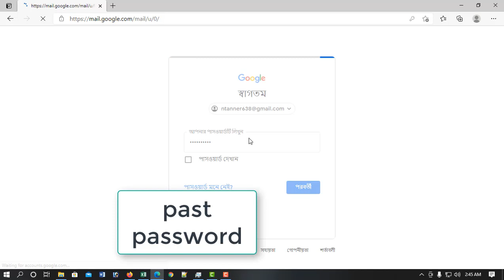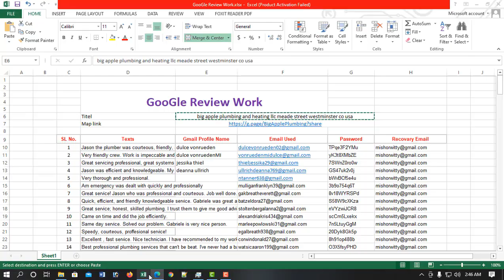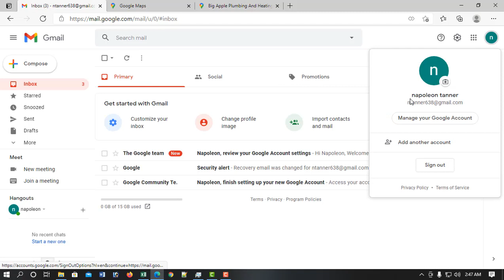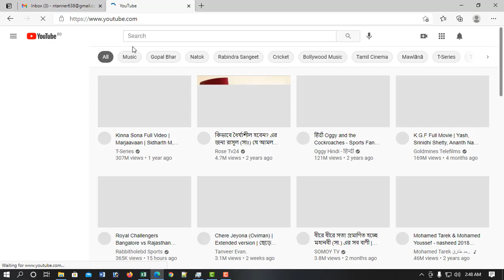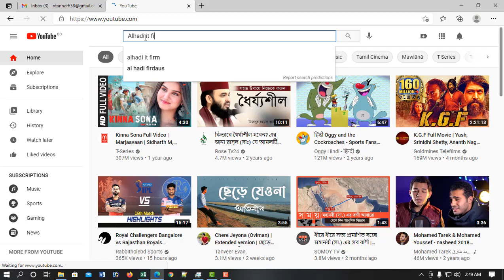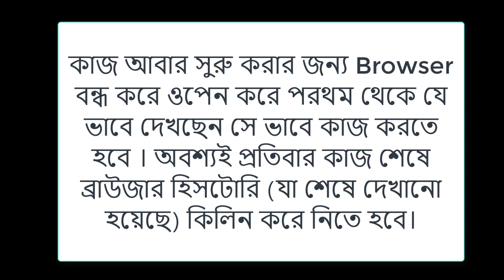Google Review Work. Sample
কিভাবে গুগল রিভিউ লিখতে হয় বা দিতে হয় ভিডিও তে তা দেখানো হয়েছে।

আপনার ব্যবসার প্রচারের জন্য যত পজেটিভ রিভিউ হবে তত আপনার ব্যবসার জন্য ভালো হবে।

আমাদের দিয়েও আপনি কাজ করাতে পারবেন।

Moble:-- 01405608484